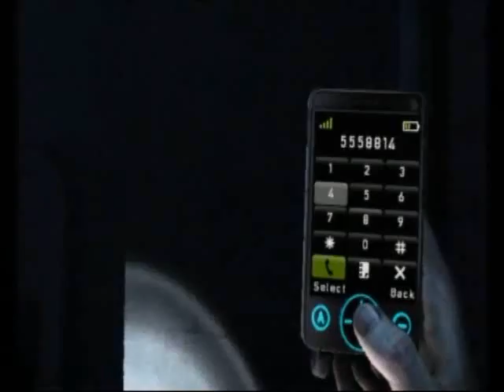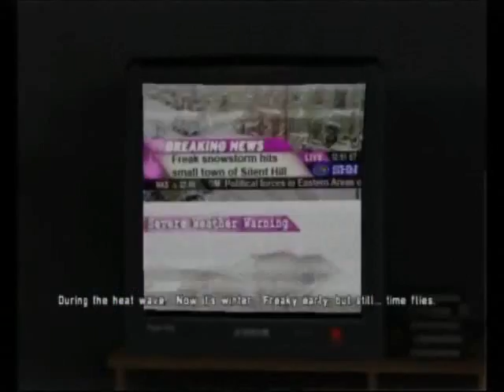Let's Play Silent Hill: Shattered Memories - 26 - Enter Lisa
In this episode we find Lisa, and she's pretty much useless. Go figure right, an NPC useless, what will they think of next.